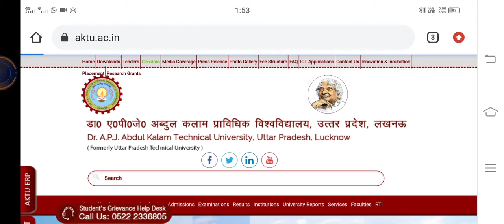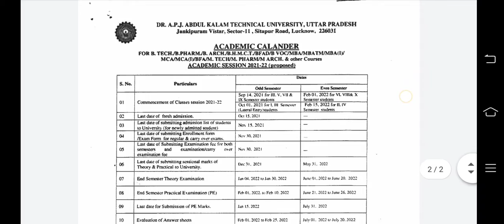Regarding Revised Academic Calendar session 2021-22 | Aktu academic calendar | college Kb open hoga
Hello friends

Regarding Revised Academic Calendar session 2021-22
College Kb open hoga
College Kb start hoga
1st September Se college open honge